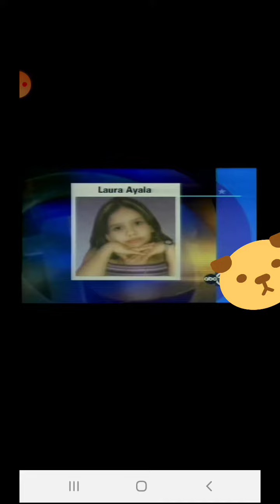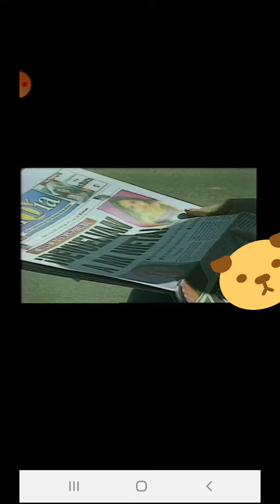Laura Ayala still missing after vanishing from southeast Houston in 2002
Link to full article an video